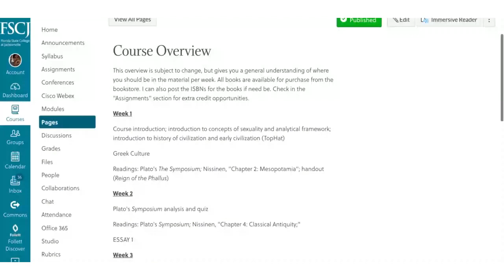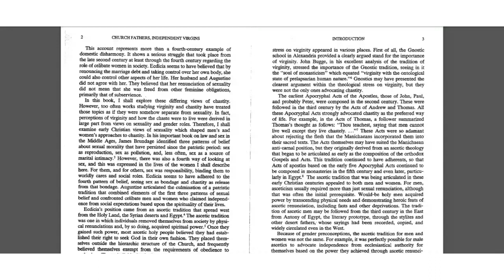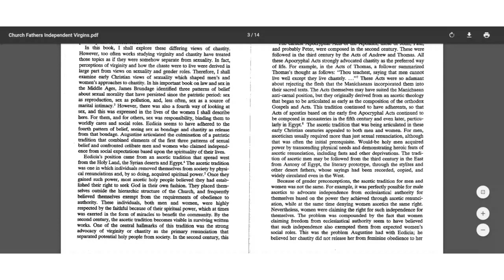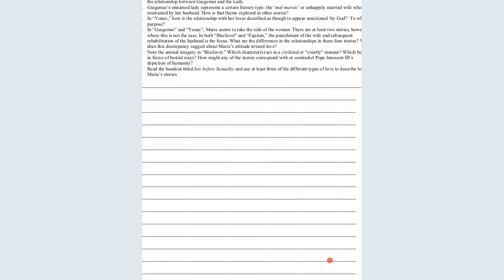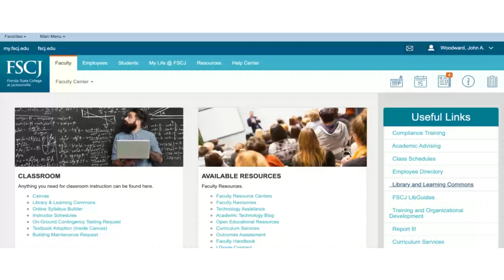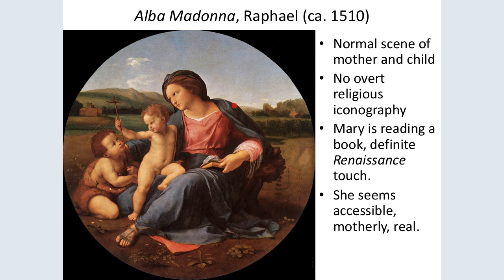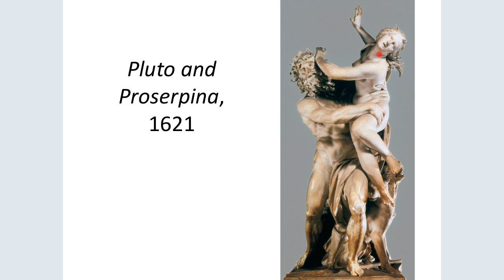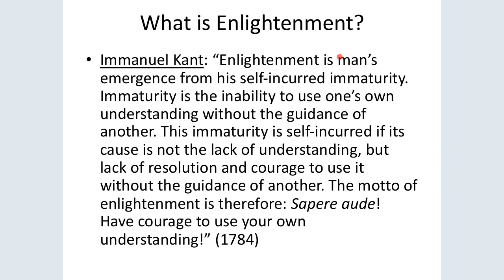Marie de France Lecture